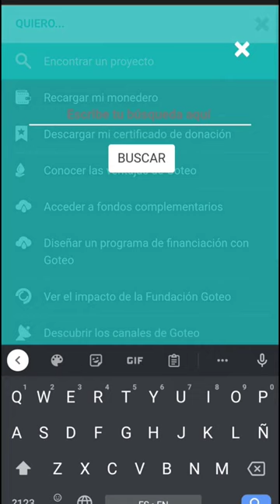UNA TELE DE IZQUIERDAS: CANAL RED